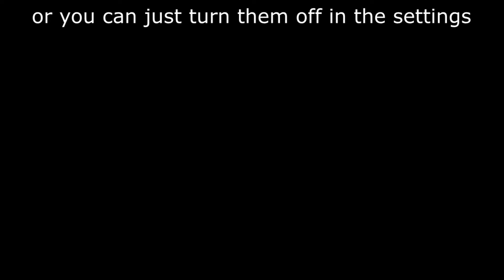Space Engineers: Peaceful Meteor Update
Today I saw that Space Engineers had an update. So, as per usual, I took a look. My experience wasn't peaceful.

Space Engineers is a sandbox game about engineering, construction and maintenance of space works. Players build space ships and space stations of various sizes and utilization (civil and military), pilot ships and perform asteroid mining. Space Engineers utilizes a realistic volumetric-based physics engine: all objects can be assembled, disassembled, damaged and destroyed. The game comes with two game modes: creative and survival.

There is no voice as 1) I hate it and 2) I have a terrible terrible cold.